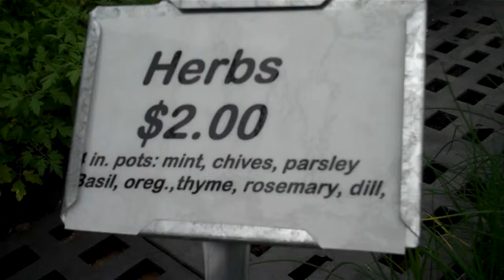Herbs - SKC Garden Center